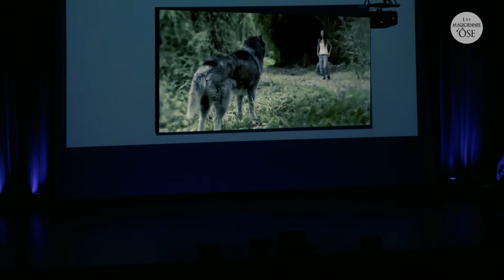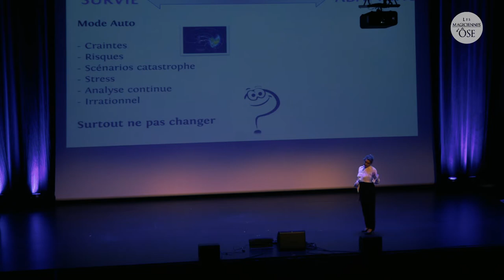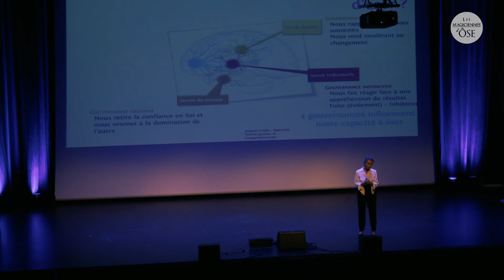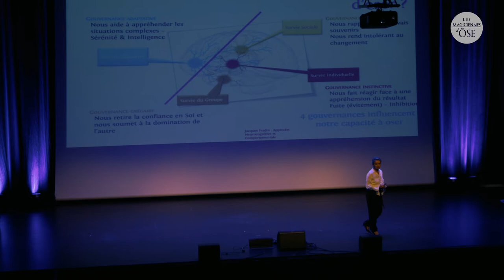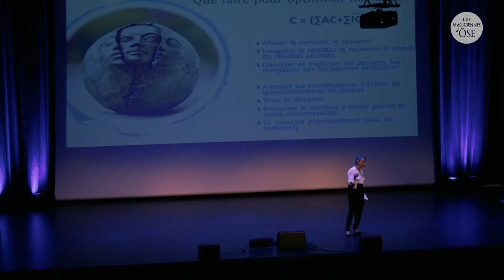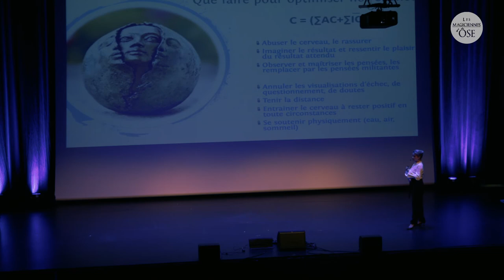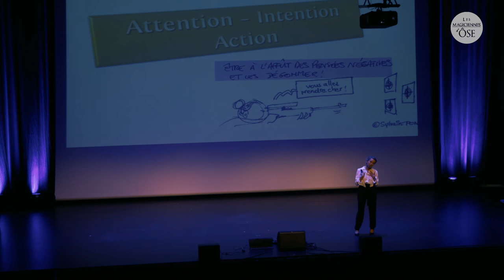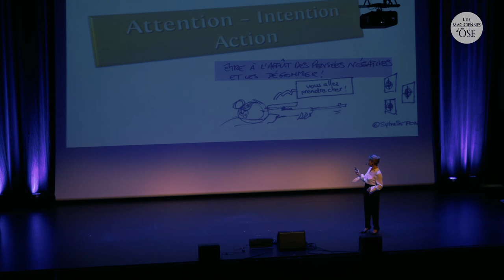Neuro sabotage , quand notre cerveau nous empêche d'oser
Les neurosciences permettent de mieux comprendre les mécanismes cognitifs archaïques à l'origine de l'inaction face à un changement désiré . A l'occasion du Festival des Magiciennes d'Ose 2018, Sonia Deffrennes , coach expert en Approche Neurocognitive et Comportementale * explique ces mécanismes de défense liés à l'instinct de survie et démontre l'importance et le rôle de nos émotions et des pensées positives et constructives ainsi que la technique pour faire de son cerveau un allié .

(Jacques Fradin )